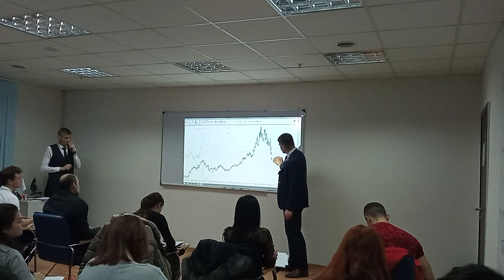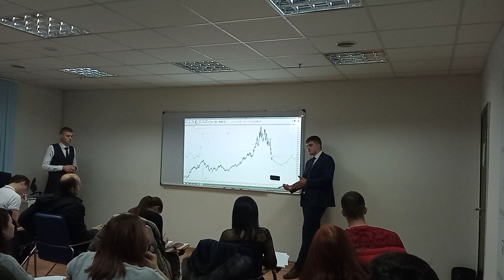Master Class: Piața de mărfuri. Influența factorilor fundamentali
Vrei să știi cum poți tranzacționa profitabil?